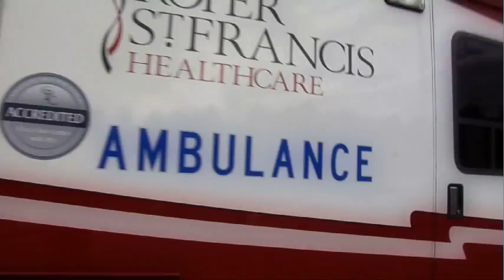Strep Throat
Dr. David Robinson talks about the symptoms and treatment of a highly contagious bacterial infection known as strep throat.